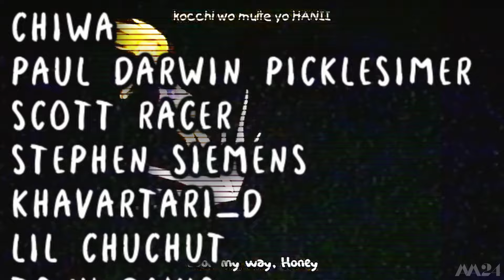Marigold: The Journey Thus Far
Dream Star Fighting Marigold on Wrestle-Universe recap of the 5/26 - 6/23 shows. I forgot there was one more show on 6/30 so this recap doesn't include it.  Further notes in the comments.

Opening/Ending Anime: Cutey Honey

Shinobi no Theme - Kamui Gaiden
Star Dust Eyes - Ronin Warriors Intro
Ōgon Bat Theme
St. Trina - Elde Ring: Shadow of The Erdtree
Samurai Heart - Ronin Warriors
Little Date - Ranma 1/2 Theme
Cutie Honey Theme
Messmer, The Impaler - Elden Ring: Shadow of The Erdtree
Inner Scout - Sailor Moon
Sailor Moon Transformation Scene Sample
Quick Pit Stop - Final Fantasy XV
Shaman Village/Majula Lo-Fi - Elden Ring: Shadow of The Erdtree/Dark Souls 2 (By Feel Leap)
The Snake Track - Speed Racer
Tekken 3 Character Select
The Race for Revenge - Speed Racer
Ganon Theme - Legend of Zelda: OOT
Princess Knight Opening
Gegege No Kitaro Ending Theme
Lady Satsuki Theme - Kill La Kill
The Final Boss - Elden Ring: Shadow of The Erdtree

CHAPTERS:

0:00 - 1:15 Intro
1:15 - 4:03 Production
4:03 - 16:52 The Full Cast Recap
16:42 - 17:22 Conclusion
17:22 - 18:26 Patreon Credits